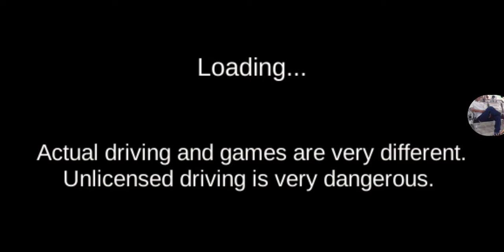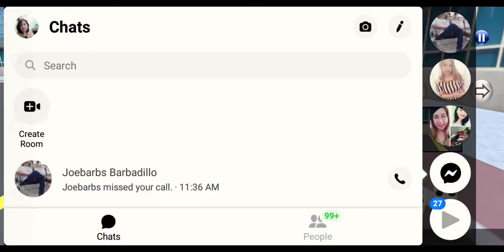Class is open for driving from sunday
No more public